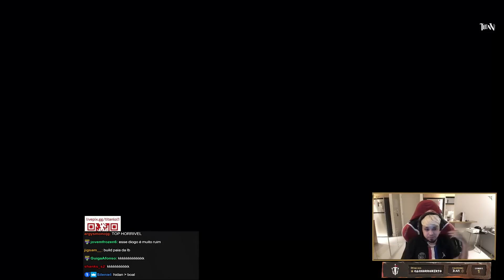TITAN e RANGER vs BRANCE e DAMAGE no INHOUSE (MIX) + TITAN ANALISANDO RANGER | PARTE 1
TIME 1 : BOAL, RANDAL, DIOGE, TITAN e RANGER
TIME 2 : HIDAN, TATU, HAUZ, BRANCE E DAMAGE

MIX DE PROPLAYERS POV DO TITAN + ANALISE DO TITAN SOBRE O RANGER SUP

"🔔" Ative as notificações e fique por dentro de todos os vídeos!

👍 Qualquer opinião é bem vinda

E-mail comercial ou caso deseje retirar sua imagem

CRÉDITOS
Canal: @TitaNLoL
streamer: twitch tv/titanlol1